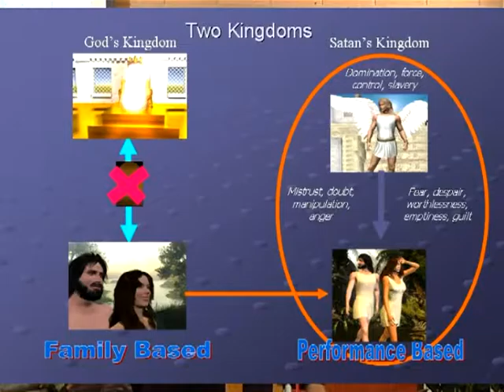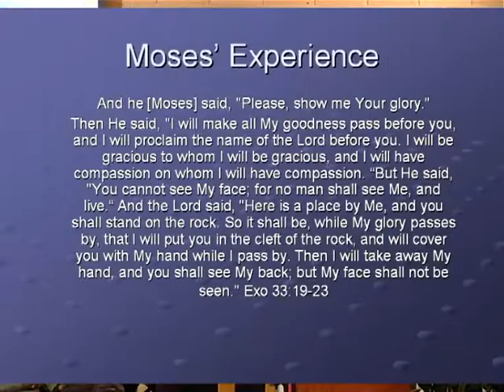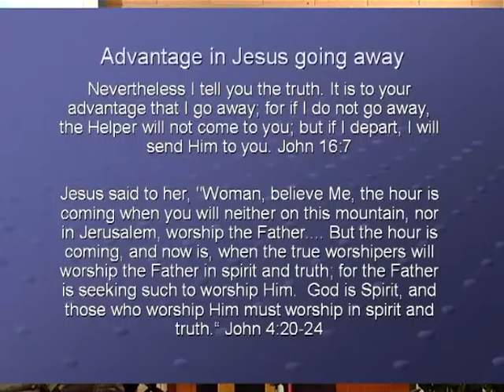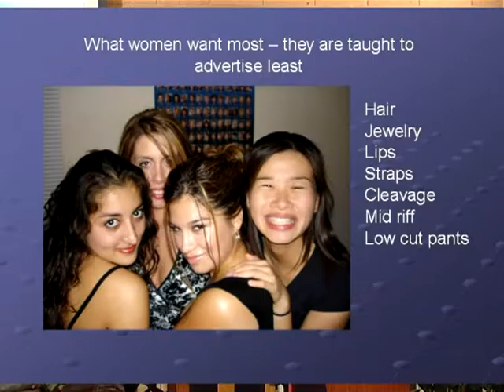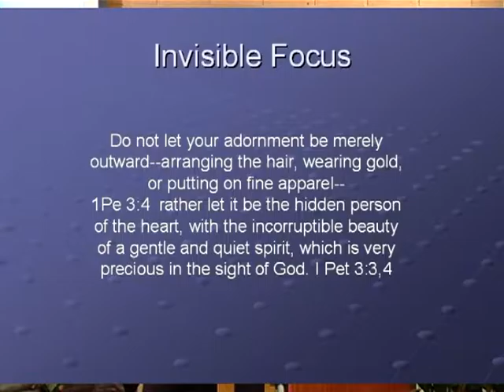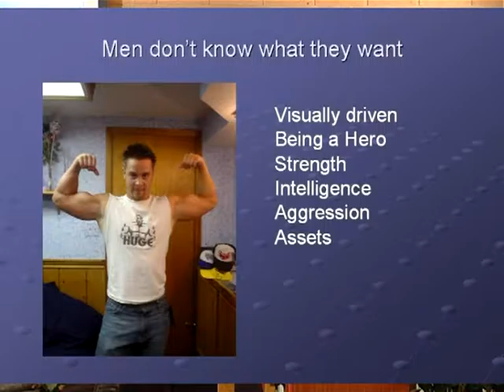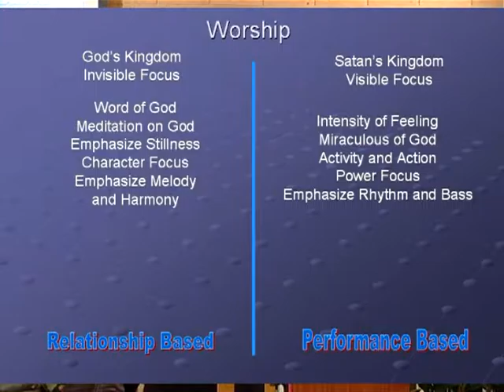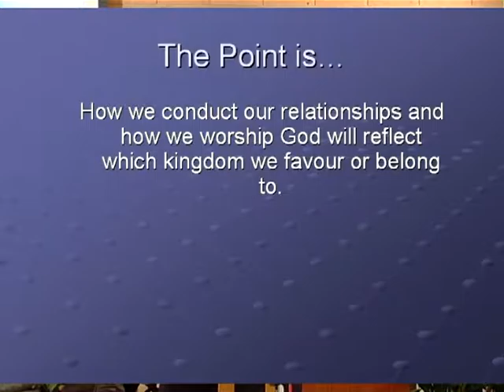Visible and Invisible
The Bible encourages us to focus on the unseen spiritual matters of the heart rather than the seen things of temporal affairs. Our attitudes in relationships, dress, worship all reflect what our hearts are truly seeking.